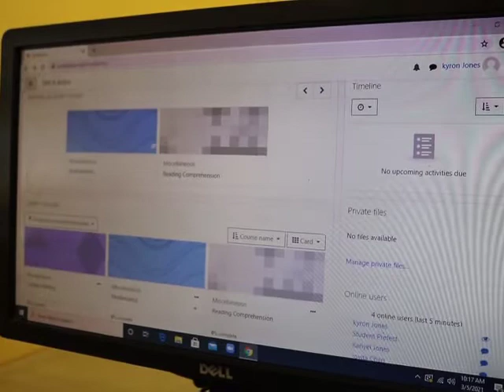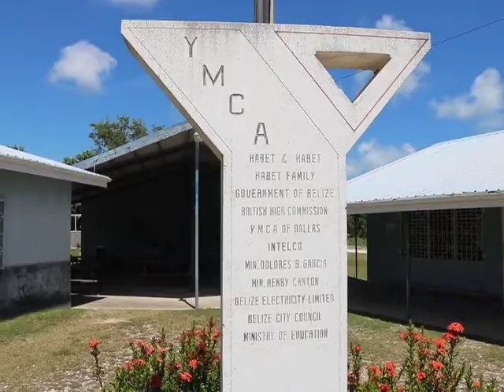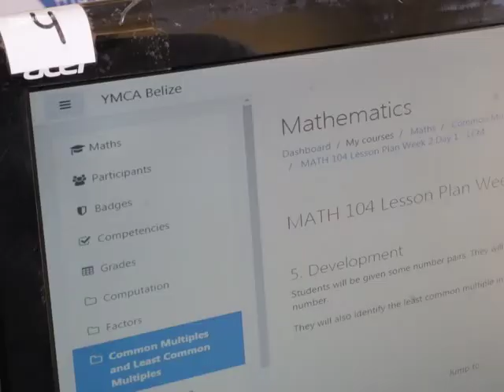Teen Reporter Explores Remote Learning Challenges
While the young hosts on Open Your Eyes enjoyed getting their questions answered on live TV, News Five also had a young journalist embedded in our newsroom today.  Nyree Kisling, a student at Wesley College in real life, hit the ground running by planning, interviewing, writing and recording a full length report for us. Her topic – the challenges facing Belizean students who have now been engaged in remote learning for just about a year now due to COVID-19, and one haven of support in Belize City.